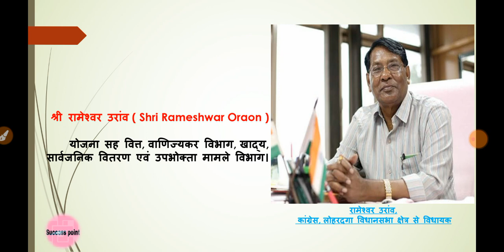Shri Rameshwar Oraon [Jharkhand]